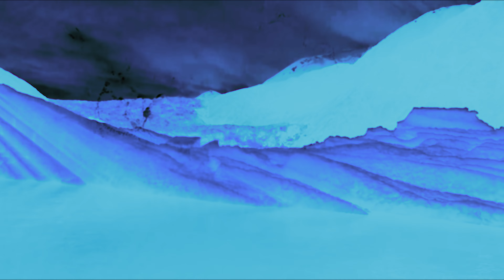Ólafur Arnalds & Nils Frahm - a2 (Max Cooper Remix)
This video is not intended to be monetized, just made by passion.